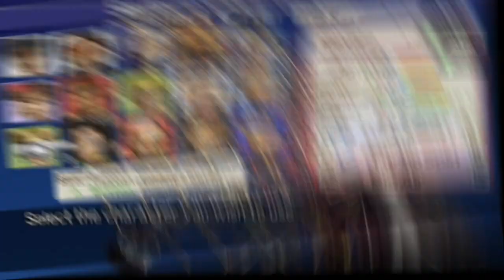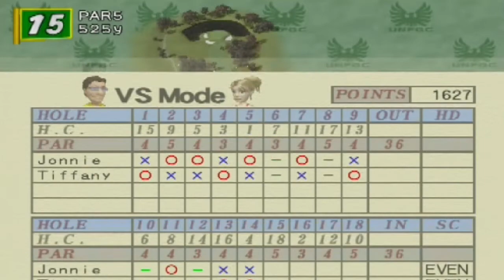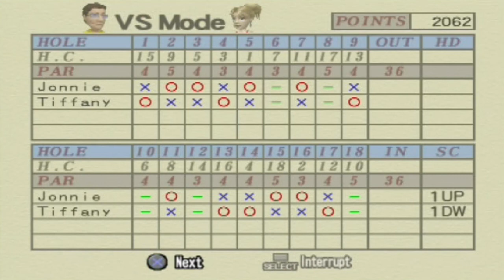Hot Shots Golf 3 | Part 25 | Jonnie VS New Tiffany!! [ Thirteenth Versus Match ]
Here we go with the first hard mode VS match with Jonnie, The Hollywood Hustler going up against New Tiffany, the Popularity Queen!

We're also starting from this video, going lefty mode in VS matches and righty mode in tournaments!

See you next weekend for more!